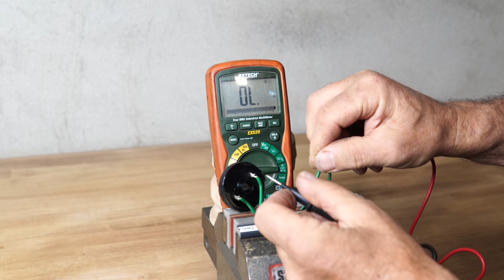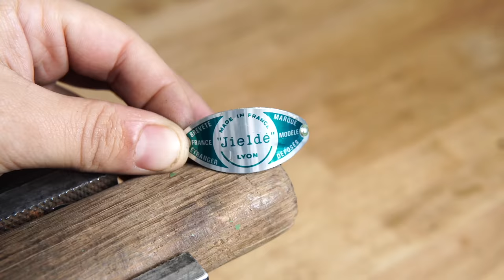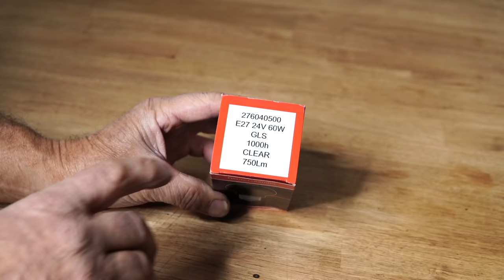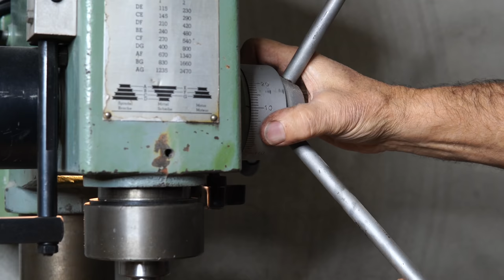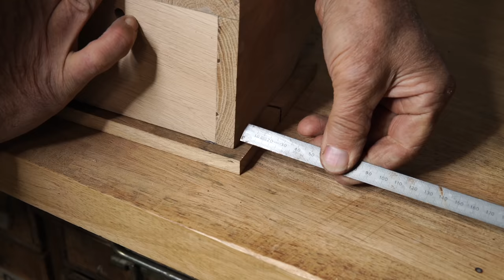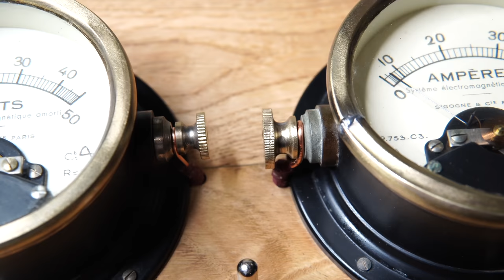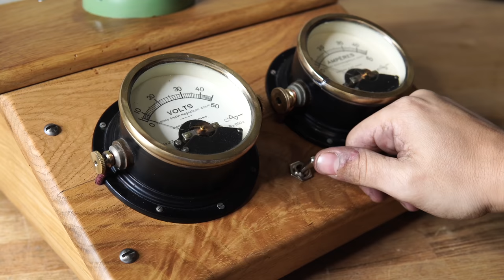1950's Iconic French Lamp Restoration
Thanks :-)